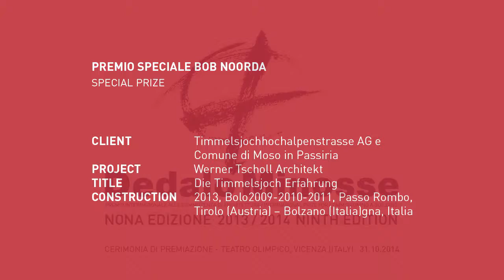Amor Vacui / Interviews. DEDALO MINOSSE 2013/14. PREMIO SPECIALE BOB NOORDA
PREMIO SPECIALE BOB NOORDA (SPECIAL PRIZE)

COMMITTENTE (CLIENT): Timmelsjochhochalpenstrasse AG e Comune di Moso in Passiria
PROGETTO (PROJECT): Werner Tscholl Architekt
OPERA (TITLE): Die Timmelsjoch Erfahrung
REALIZZAZIONE (CONSTRUCTION): 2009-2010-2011, Passo Rombo, Tirolo (Austria) – Bolzano (Italia)

CONTRIBUTI (CONTRIBUTIONS): WILHELM KLOTZ
(Sindaco di Moso in Passiria), WERNER TSCHOLL
(Werner Tscholl Architekt)